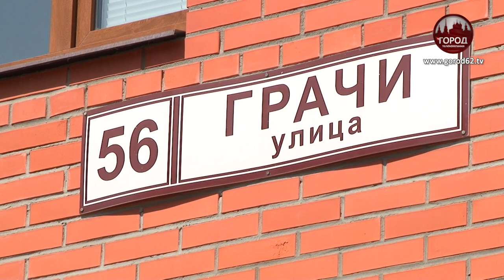В ДЯДЬКОВО УРАГАН СОРВАЛ КРЫШУ